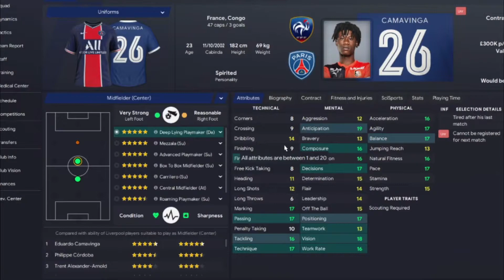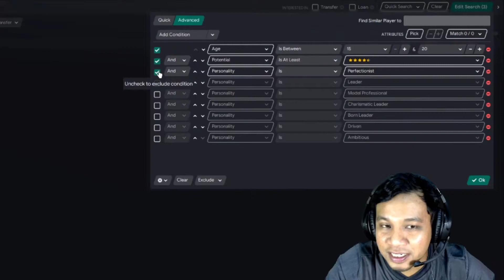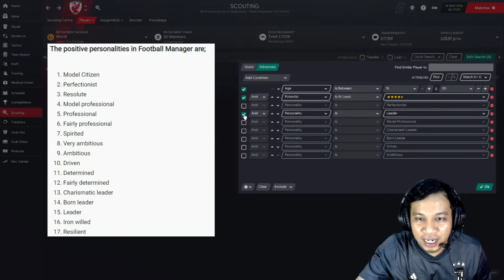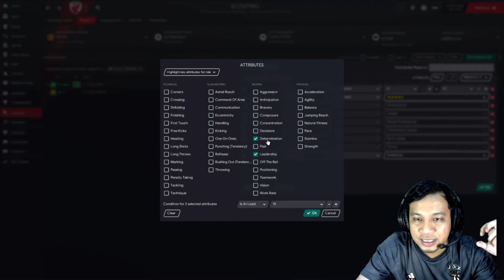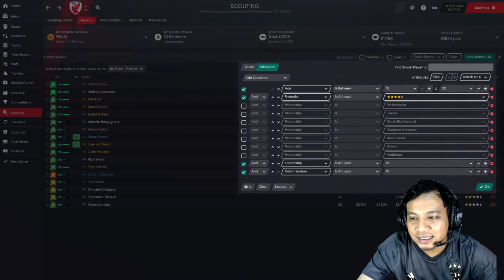EFFECT Player Personalities | Football Manager 21 Tips & Tricks